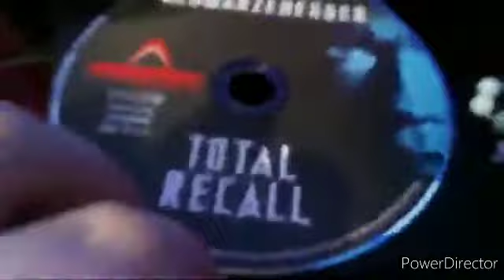Leon Slap At Me At School And Gets Grounded